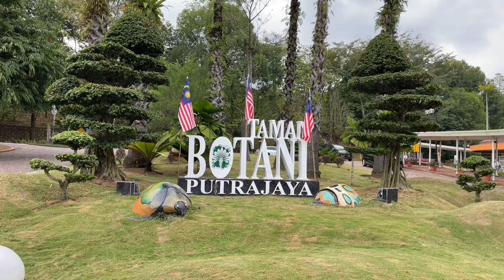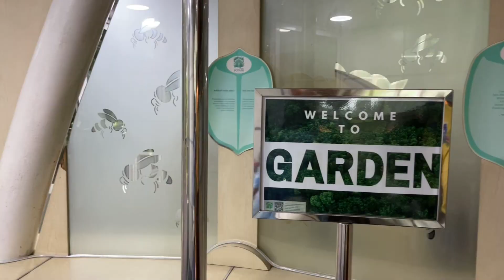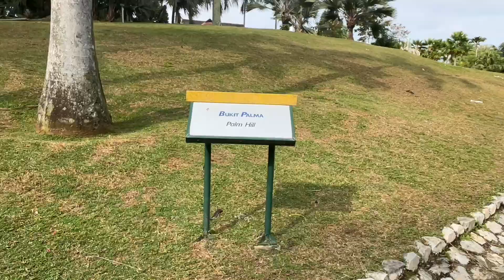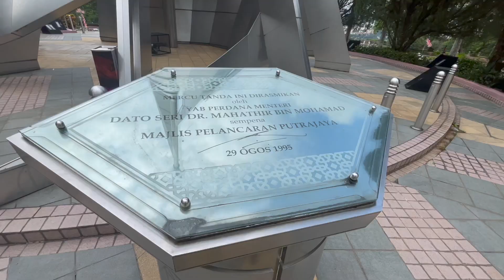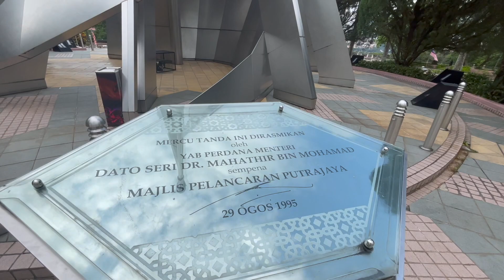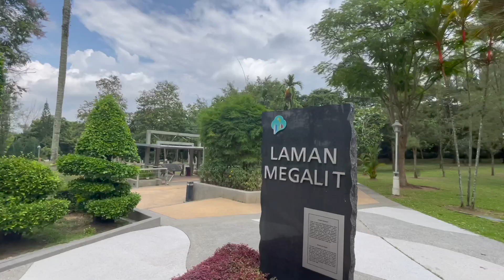PUTRAJAYA: Malaysia modern city - Beautiful and impressive! | botanical garden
hello friends! we are back with another travel vlog.
We are finally here in Putrajaya . it is a city in Malaysia, south of Kuala Lumpur. It’s known for its late-20th-century architecture including the Putra Mosque, made from rose-colored granite with a pink dome. Nearby is the immense, green-domed Perdana Putra, which contains the prime minister’s office complex. The 3-tiered Putra Bridge is inspired by Iranian architecture, with 4 minaret-type piers overlooking the man-made Putrajaya Lake.
Hope you all liked my today's video. See you all again on our next vlog!